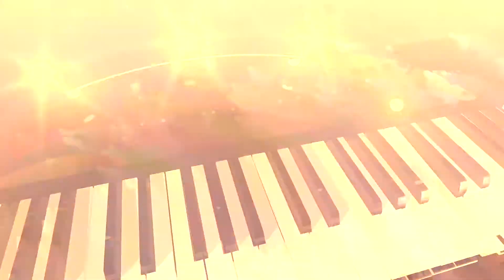MUSIC SHOW DEMO PACHET GRAFIC